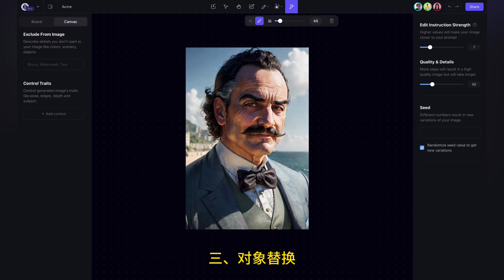Playground上线了AI 图像编辑功能，集成了众多 AI 图像识别与合成技术 |魔术橡皮擦|无限扩展图像|对象替换|场景替换|涂鸦生成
PS 平替来了！Playground AI 能生图+编辑图像 6 月 29 日，Playground上线了AI 图像编辑功能，集成了众多 AI 图像识别与合成技术 一、魔术橡皮擦，一抹去除对象，用到了 Meta 的 Segment Anything 模型 二、无限扩展图像，用到了 Stable Diffusion 的 Uncrop 功能 三、对象替换，精准分离图像并替换成想要的物体 四、场景替换，生成符合光影逻辑的场景 五、涂鸦生成，能控制位置和大小 六、支持多人在线编辑